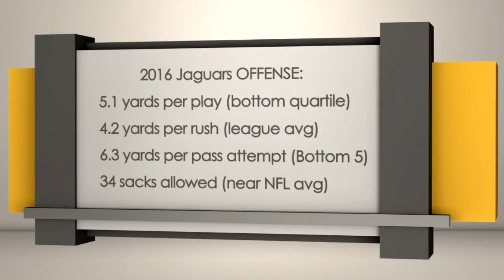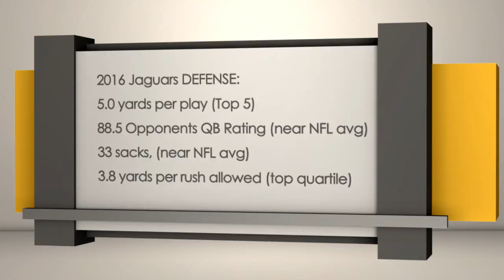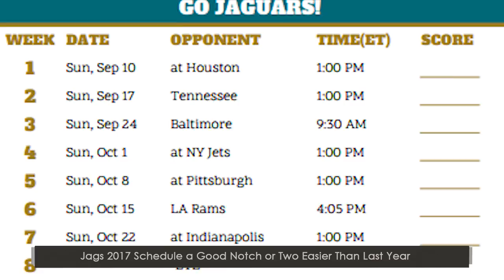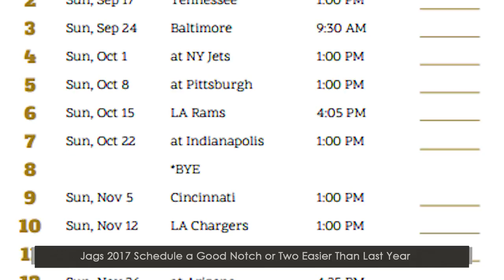Deep Dive On 2017 Jacksonville Jaguars | Sports BIT | NFL Picks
On the Monday, July 17 Sports BIT show, Teddy Covers &amp; Pauly Howard continue their 2017 NFL team-by-team previews with a look at the Jacksonville Jaguars. There&#39;s plenty of talent on this team but it&#39;s all going to depend on if quarterback Blake Bortles can finally find consistency.